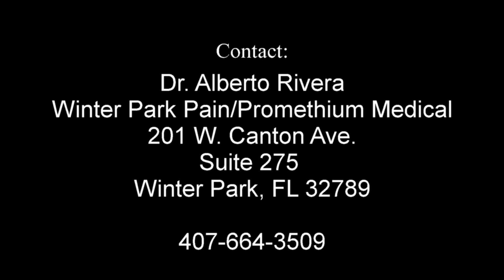RIMM PODCAST Ep 1 Alberto Rivera M.D.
1. Hair Loss in Male
2. What are Peptides
3. What's HRT
4. Testosterone replacement therapy